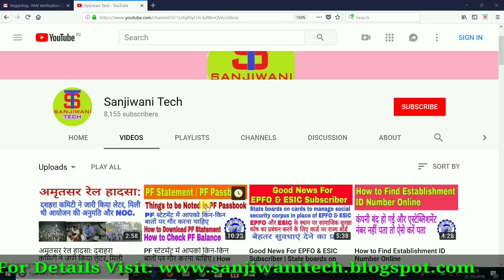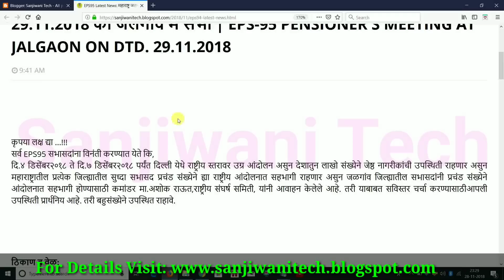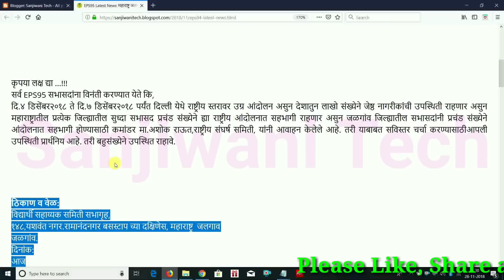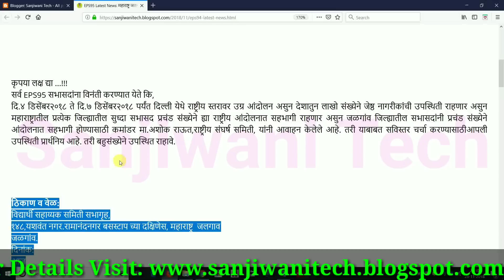EPS95 Latest News | EPS-95 PENSIONER'S MEETING AT JALGAON ON DTD. 29.11.2018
Namskar Doston.

EPS95 Latest News: महाराष्ट्र जलगाव क्षेत्र के EPS95 पेंशन धारकों की दि. 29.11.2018 को जलगाव में सभा | EPS-95 PENSIONER'S MEETING AT JALGAON ON DTD. 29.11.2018

Thanks.